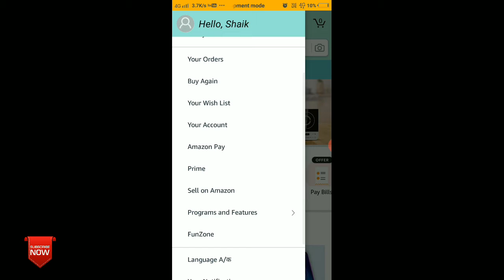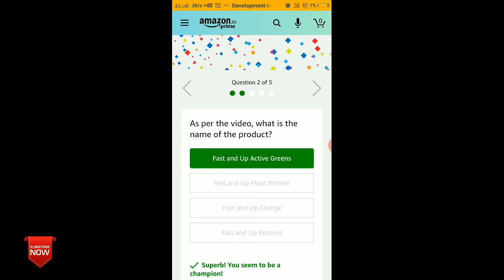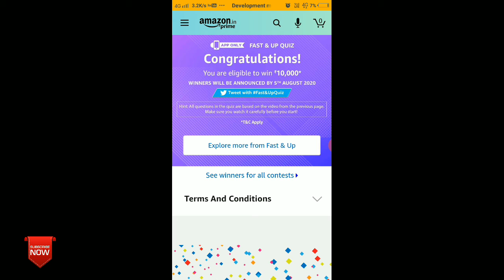Amazon Fast & Up Quiz Answers Today | Win 10000 Amazon Pay Balance